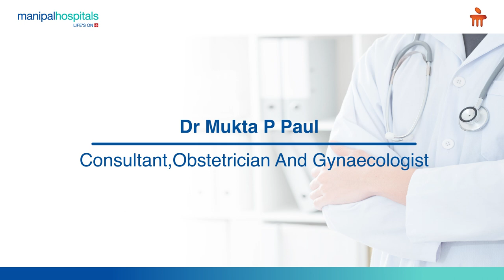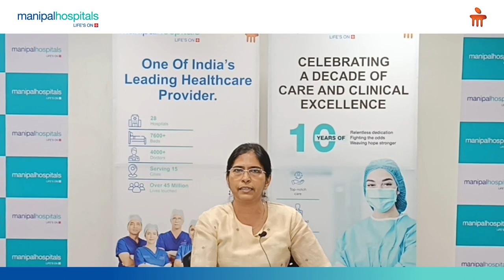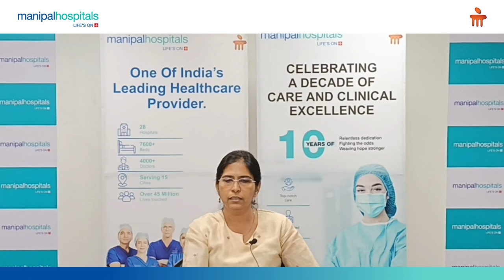Health Tips For Young Ladies | Dr Mukta P Paul | Best Gynecologist In Kharadi - Manipal Hospitals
To commemorate International Women's Day, Dr Mukta P Paul, Consultant- Obstetrician and Gynaecologist, discusses common health issues faced by women ranging from the age group 18-22 years. Watch the video to know more about the menstruation cycle complications and remedies on the same.